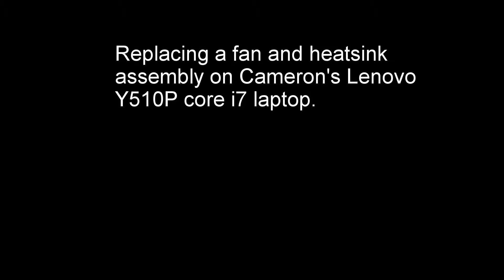timelapse of replacing fan and heatsink on a lenovo y510p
2 1/2 minute video timelapse of replacing the heatsink / fan combo on a Lenovo Y510P with i7 CPU. Purchased on ebay from seller "laptop-goods". Arrived 4 days sooner than predicted.